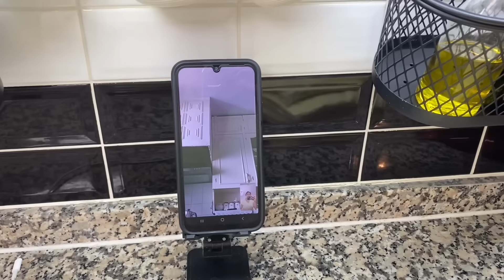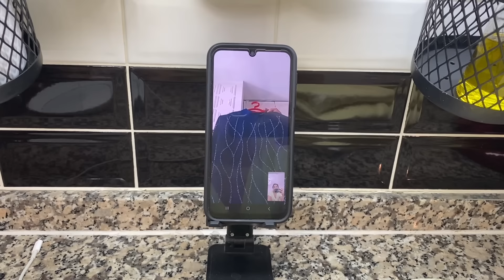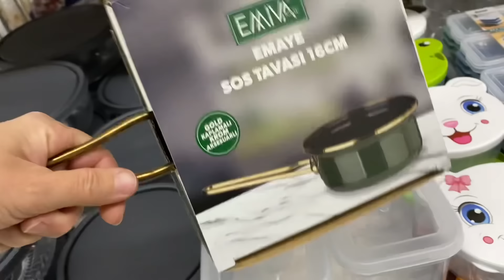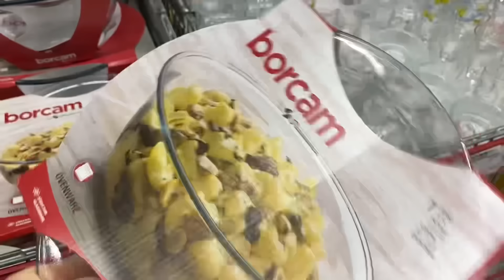A101’de 20 TL KOŞŞ😳YENİ EVLERİNE ALIŞVERİŞ YAPTILAR🚨KAYINVALİMİN DÜĞÜN ELBİSESİ😍EŞİM BENİ KANDIRDI🙈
Bu videoda marka isimleri gözüktüğü için